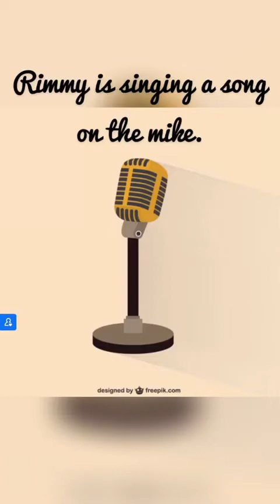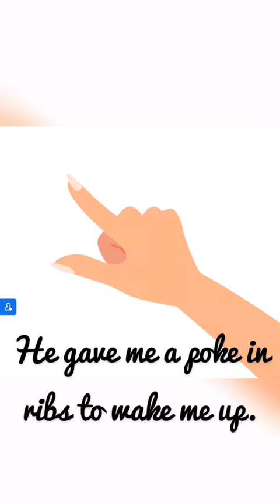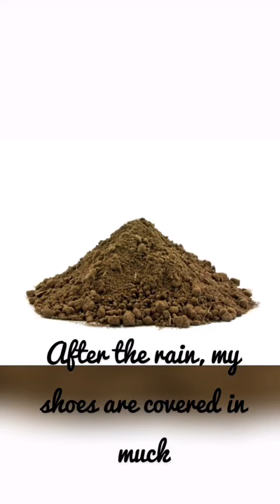Class : Ist and IInd, Subject : Language Lab, Date : 22.05.20